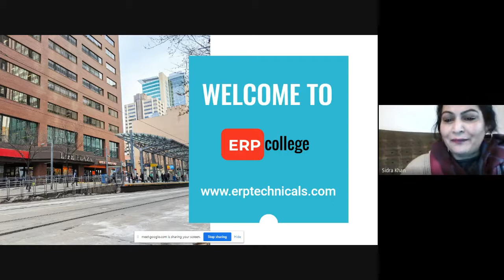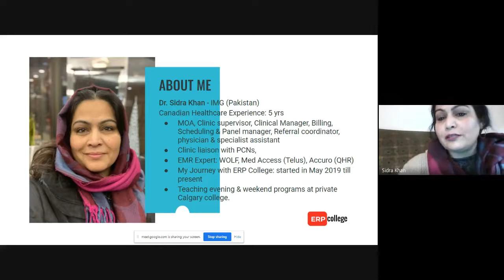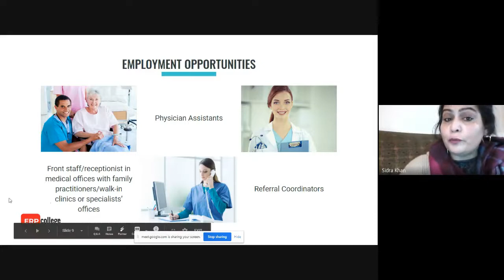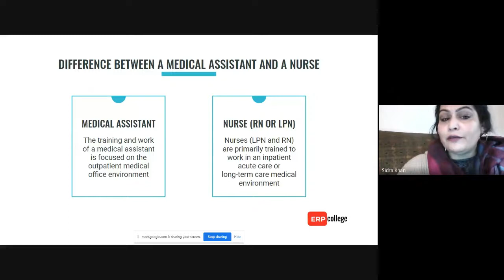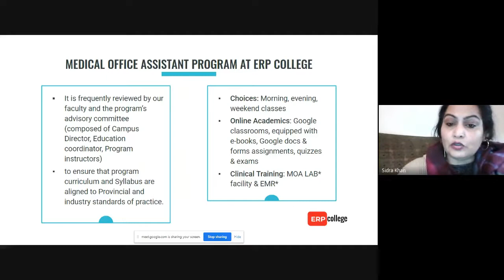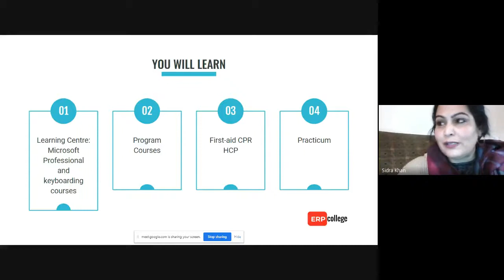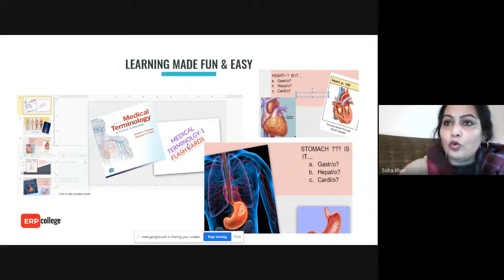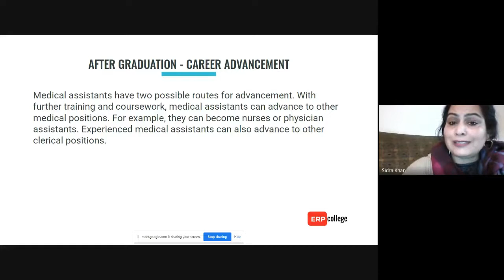Medical Office Assistant & Unit Clerk Program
Learn all about the Medical Office Assistant and Unit Clerk program at ERP College. This webinar was conducted by Dr. Sidra Khan of ERP College.

About the Medical Office Assistant & Unit Clerk Program
Offering courses that will challenge students and prepare them to enter the job market, the ERP College Medical Office Assistant and Unit Clerk program is an enriching, Calgary-based, diploma-awarding program that lasts for 31 weeks, including a practicum through which students will gain real-world work experience. Students will acquire technical skills that they can implement in any medical environment: accounting, insurance claim filing, medical transcript organization, and patient scheduling. The skills that ERP College imparts to students are key for understanding all areas of the medical business, keeping their patients comfortable, and serving as the first point of contact.

--Webinar Timeline--
00:00 Introduction
01:06 Webinar content
01:38 About the instructor
04:00 Medical office assistant and unit clerk is it right for you?
04:45 Employment opportunities
06:38 Medical office assistants Vs Nurses
9:00 Medical office assistant and unit clerk at ERP College
11:24 What you will learn
14:07 Learning made fun and easy
15:00 Medical terminologies contest
15:15 MOA Clinical practice
16:27 After Graduation
17:30 Q&A

ABOUT ERP COLLEGE:
ERP College is a Canadian owned, private Vocational Career College with a location in Calgary, Alberta.
ERP College has been providing career training since 2005.
Our small classes of adults seeking to launch new careers are led by industry professionals who understand and believe in our students’ career choice.